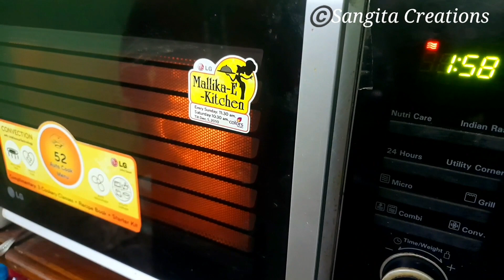2min Eggless Chocolate Mug Cake | Valentine's Day Special | Special recipe for your loved ones